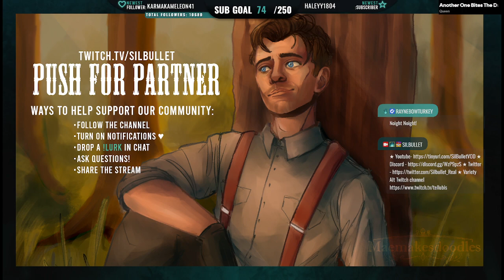Prospect Shawn Maple | BGMC | ONX 29/09/2024 | part 2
Prospect Shawn Maple | BGMC | ONX 29/09/2024 | part 2 | grandtheftauto5rp ONXRP ONX silbullet onx -- Watch live